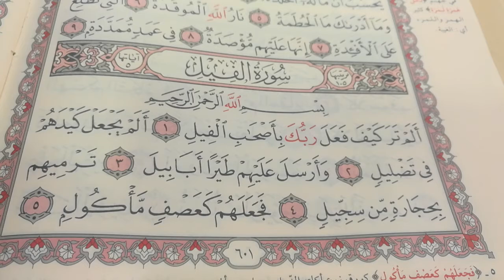تحفيظ القرآن الكريم للأستاذة الفاضلة بطة عطيه سورة الفيل